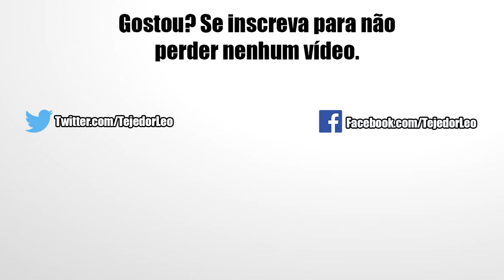Super Saiyans no Collection of Epic Battles | DBZ Dokkan Battle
Salve minha gente, no vídeo de hoje vou fazer mais um estágio do evento que foi trazido pela celebração de 350M, só que agora enfrentando os vilões e pra isso utilizei o time Super Saiyans. Confira!